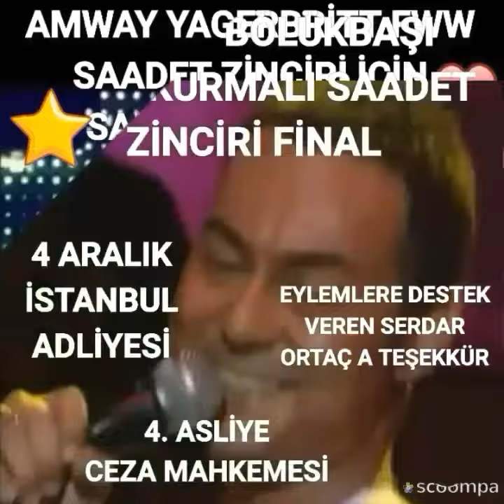Amway bostancı konserleri, amway Saadet zincirine unutamayacağı ders serdar Ortaç tan geldi, işim ol